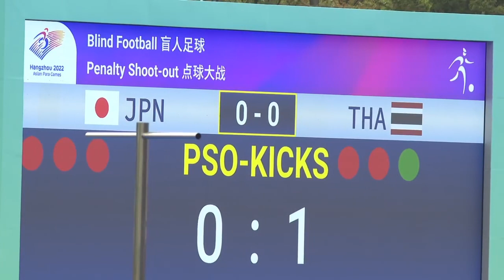เหรียญทองแดงประวัติศาสตร์ เอเชี่ยนพาราเกมส์2022ฟุตบอลคนตาบอดไทยชนะญี่ปุ่น 1-0 ในการดวลลูกโทษ